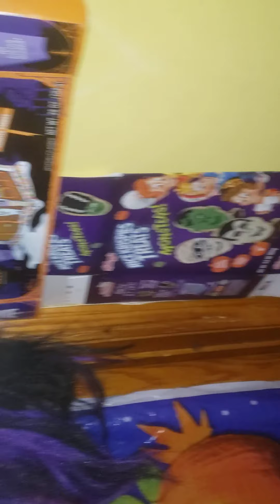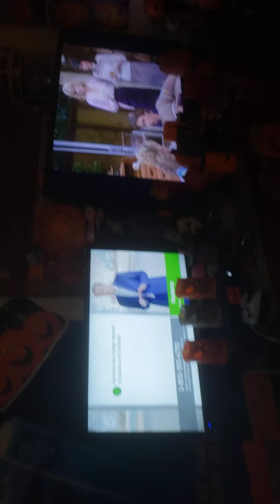Halloween pumpkin cats